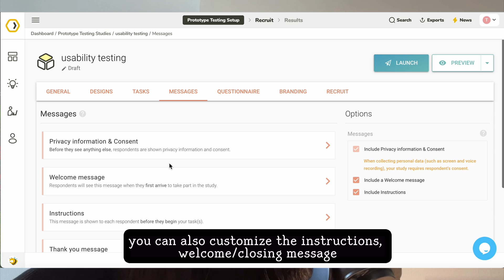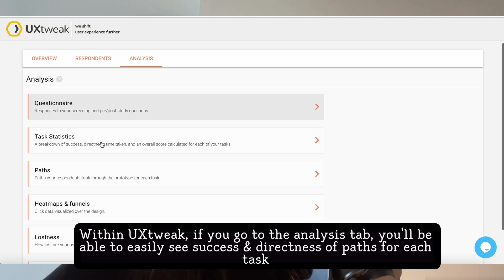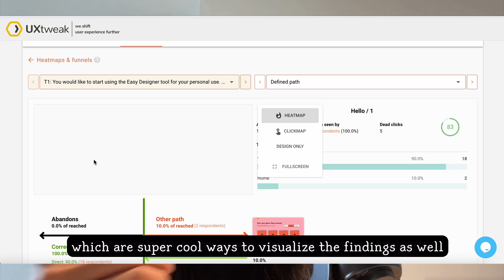Running a Usability Testing 101 | with UXtweak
Hi UX friends on the internet!

I'm back with a quick video that gives a high level overview of running usability testing, along with an exciting opportunity to learn about the UXtweak platform I first learned about UXtweak through their helpful UX videos on their YouTube channel - Check out UXtweak and their YT channel (@uxtweak ) as well! Paid sponsorship also means an exciting journey for me as a content creator after 2.5 years of being a content creator. I hope to continue creating more videos that are informative and helpful for those who are interested in the field of UX.

If you're new to usability testing, I always recommend testing out the waters through the free version of things -- Moderated & recruiting friends/families are always an easy, cheap combination to start, but once you've gotten a hang of moderated testings, I also recommend giving unmoderated testing a try! And tools like UXtweak help you set them up so that the test can happen asynchronously, with lower time-consumption, cost, etc.

⏰Timestamps:
0:00 when to consider usability testing
1:28 types of running usability testing
2:55 intro about UXtweak
3:37 what unmoderated usability test setup looks like
5:05 ways to recruit participants
5:46 analysis of data on the platform

💜Music💜
🧷 Oneul - Almond Croissant/
 • Oneul - 아몬드 크로와상 (Almond Croissant) :...